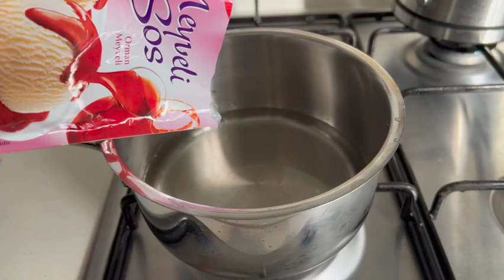MARMELATLI SANDVİÇ KURABİYE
Gören tarifini istiyor . Lezzetine doyum olmayan bu kurabiyeyi muhakkak kaydedin!
200 gr tereyağı
3 tepeleme yemek kaşığı pudra şekeri
1 yumurta
1 paket vanilin
2,5 su bardağı un
içine;
istediğiniz çeşitte marmelat ya da orman meyveli sos